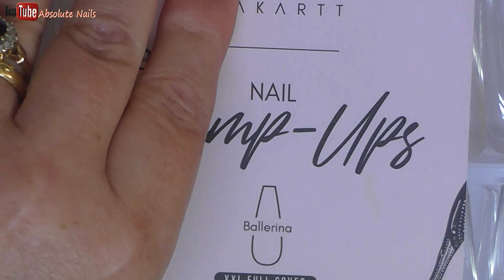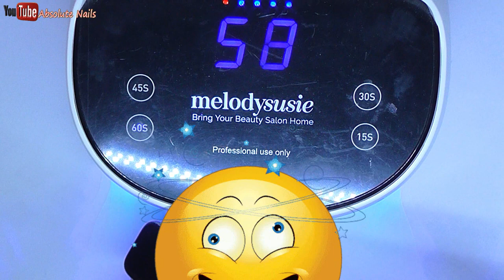How to get beautiful raw glitter nails on press on nails using XTens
I really fancied some nails so I used XTens products on normal full nails, I didnt want anything too complicated so I used a Phoenix glitter nail bed together with there liquid and just applied raw glitter onto the tips, even with just pure glitter they looked so beautiful.
The glitter I got off my mum and im sure she got it from our Hobby Craft which is equivalent to the USA Hobby Lobby but the links to Phoenix and XTens are down below!

I know this was a simpler design but I do hope u enjoyed it all the same!
Thank you ever so much for watching guys,
I hope u enjoyed the video and I hope to see u next time =)
Nicki xx

For REALLY good Efiles, UV/LED lamps, Dust collectors etc, Melody Susie is a must see! I have reviewed things from this company for a long time and never ever had a problem
and there products are amazing quality that will last you years to come.